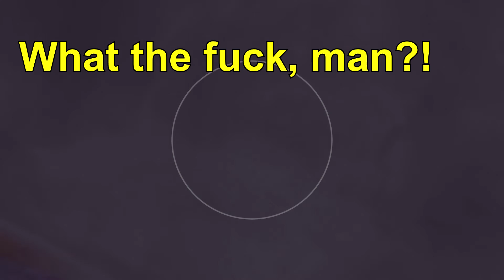Zar Unplugged Episode 7 - Oops..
Professional cleanup crew